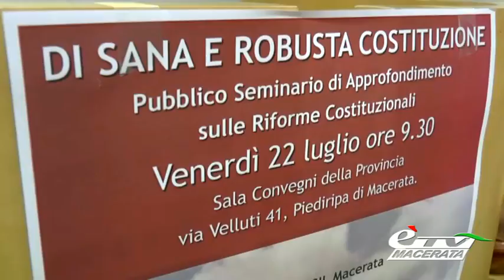MACERATA. SEMINARIO DELLA CGIL SULLA RIFORMA COSTITUZIONALE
Piediripa di Macerata. 22 luglio 2016. Si è svolto questa mattina nella sede della Provincia di Macerata un seminario di approfondimento organizzato dalla Cgil Macerata sulla riforma costituzionale oggetto del referendum di ottobre. Vediamo il servizio